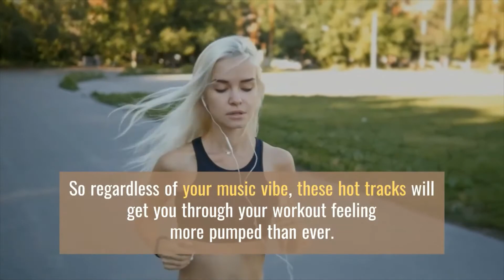30 Best Workout Songs for 2020